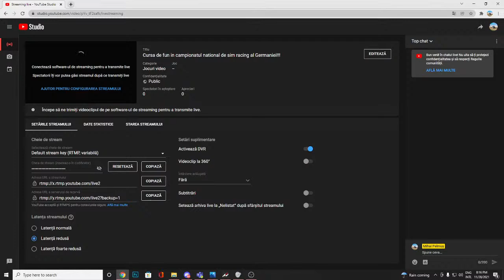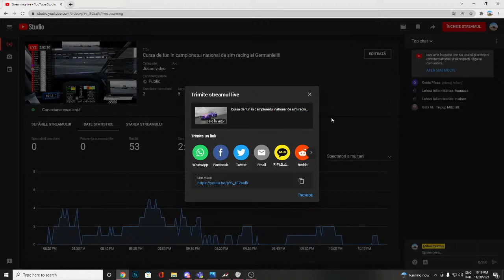Cursa de fun in campionatul national de sim racing al Germaniei!!!